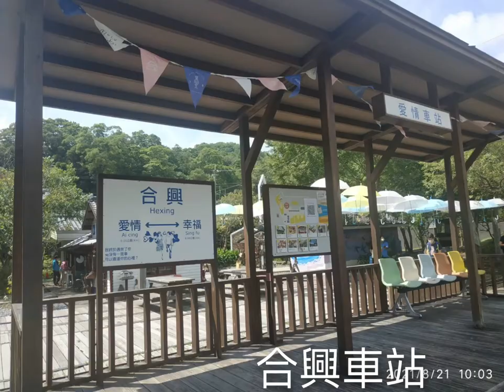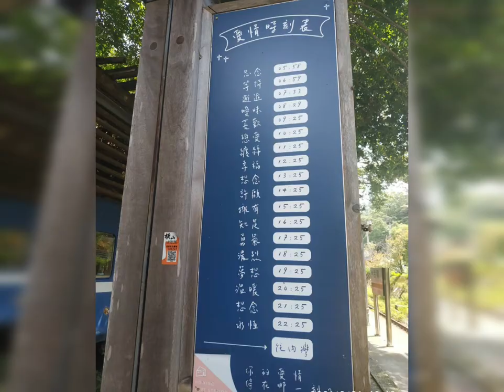頼研合興車站之旅/愛情許諾地/內灣支線/台灣鵝湖書院附近景點之3